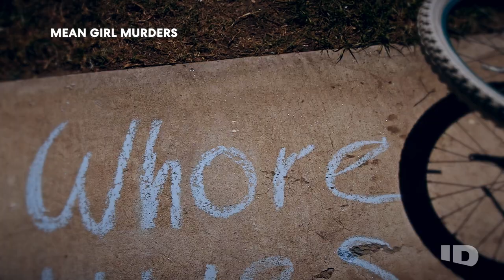Mean Girl Murders | Official Trailer | ID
Explore the inner workings of cutthroat cliques, vicious backbiting, and cruel intentions.

Join us Monday, March 13 at 9/8c for MeanGirlMurders on ID.